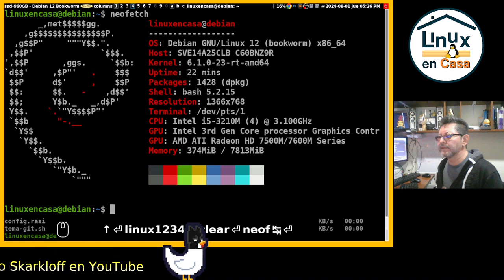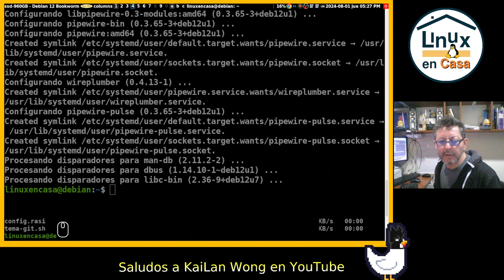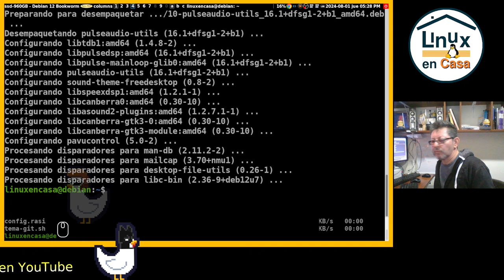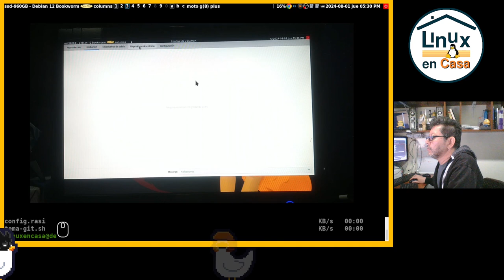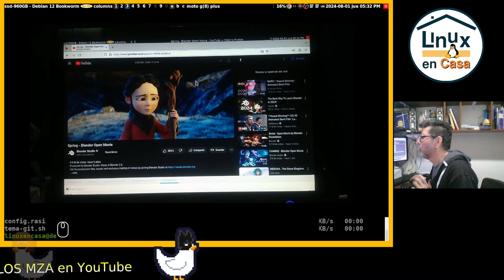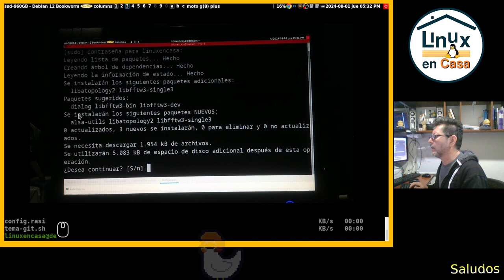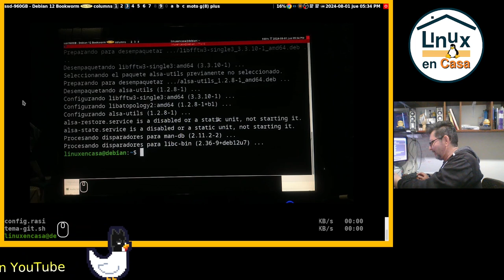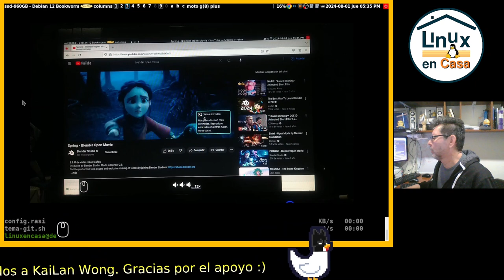Sonido en Linux Debian con PipeWire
HISTORIAL DE COMANDOS:

  218  clear
  219  neofetch
  220  clear
  221  sudo apt install pipewire wireplumber pipewire-media-session-
  222  clear
  223  sudo apt install pipewire-alsa pipewire-pulse
  224  clear
  225  sudo apt install pavucontrol
  226  clear
  227  neofetch
  229  sudo apt install alsa-utils
  230  clear

NOTAS:

Adicional a pavucontrol también se puede instalar qpwgraph para ver las conexiones de sonido en PipeWire:
sudo apt install qpwgraph
El VOD original del directo se descargó de Twitch y se edito utilizando Kdenlive.
El video tiene calidad de 1920x1080 y solo 10 FPS porque a eso transmito en los directos.
Tanto la descarga, edición en kdenlive y subida del video a YouTube se hizo desde el equipo Sony Vaio.
El Render del video en mp4 fue de solo 2 minutos con 54 segundos en Kdenlive, con un tamaño de 249.4 MiB.  De nuevo recordar que solo está a 10 FPS.